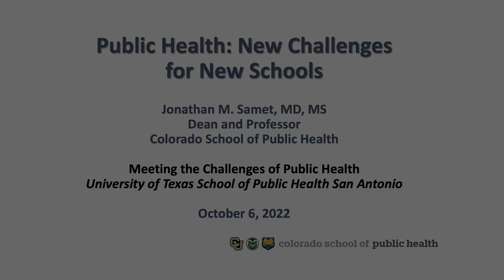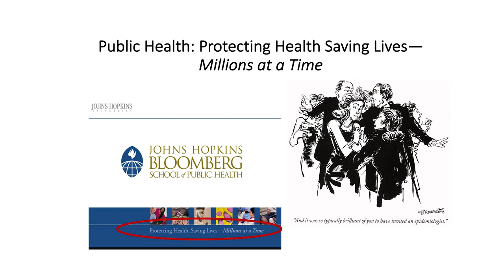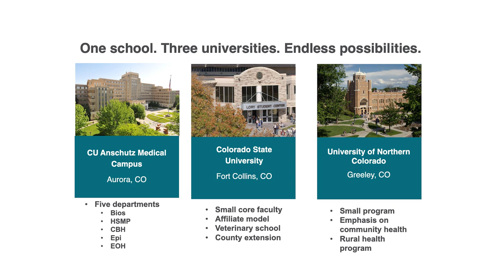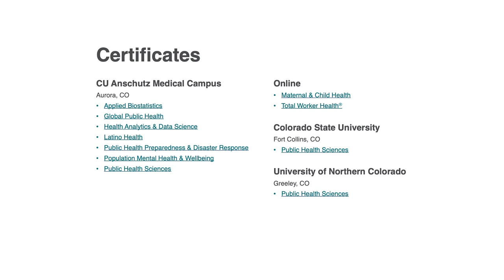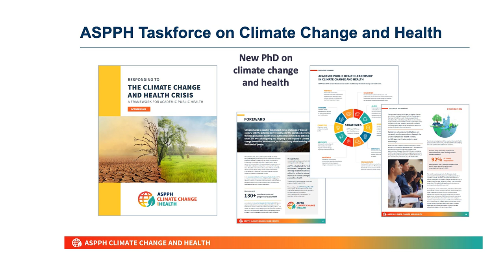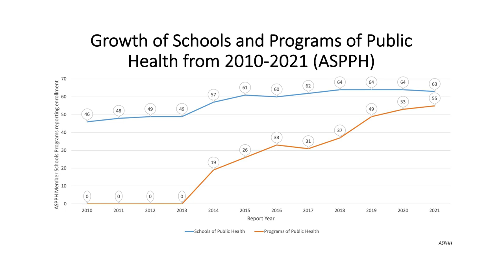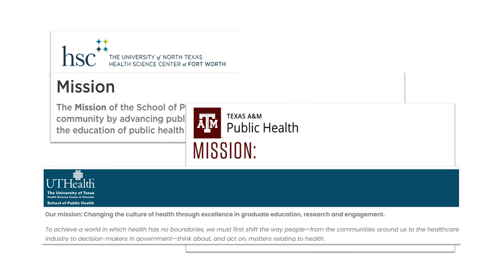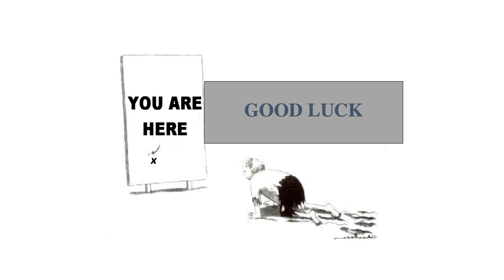Public Health: New Challenges for New Schools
At a UT Health San Antonio lecture, Dr. Jonathan Samet – Dean and Professor at the Colorado School of Public Health – discussed the unique challenges that new schools of public health face.